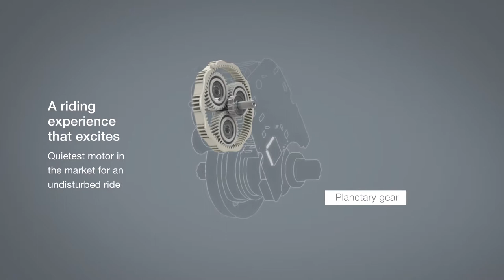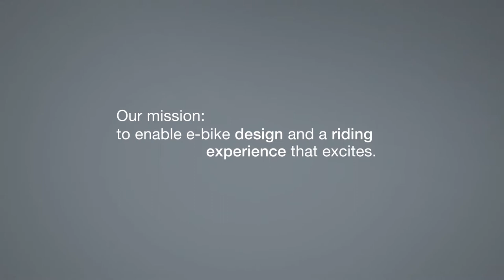BROSE Feature Benefits Film